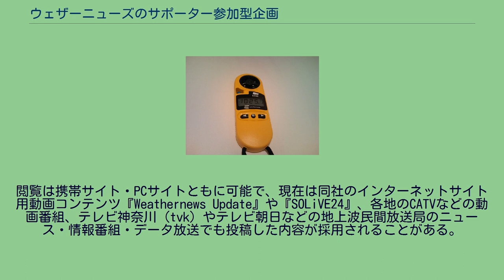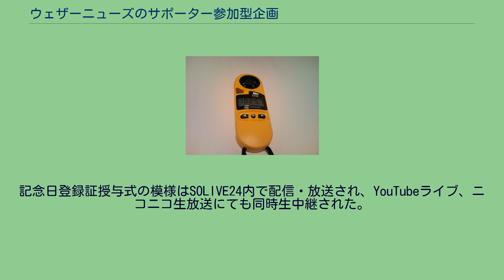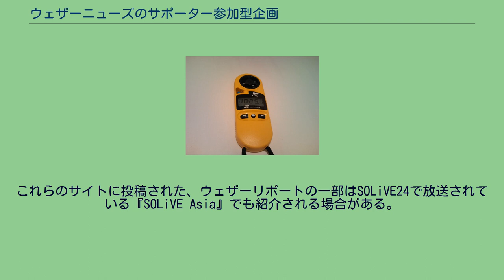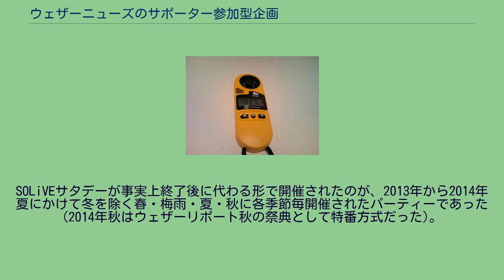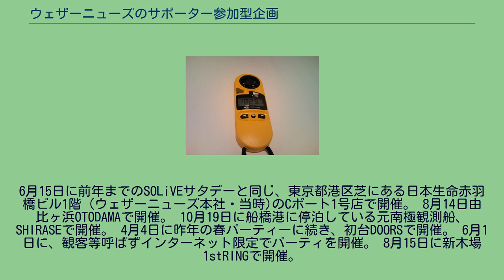ウェザーニューズのサポーター参加型企画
ウェザーニューズ 」 ウェザーニューズのサポーター参加型企画 ウェザーニューズのサポーター参加型企画（ウェザーニューズのサポーターさんかがたきかく）とは、株式会社ウェザーニューズの提供するコンテンツサービスにウェザーニュース会員が参加し、天気予報などの改善に役立てていく企画の事。
2000ポイントで贈呈される持ち運び可能な観測機(現在は配布終了・新型へ移行) 2005年11月1日からサービス開始。
有料のウェザーニュース会員（約160万人）は、申し込むことでウェザーリポーターになる権利を有する。
リポーター申込者は310,000人を数える（2011年6月17日現在）。
ウェザーリポーターは、現在の天気や雲の様子、自然現象、気温・湿度・気圧などの“見たまま”をウェザーニューズ社の携帯サイト（ウィルコムを除く）またはAndroid・iPhone・iPod touch用天気予報アプリ「ウェザーニュース タッチ」から投稿できる。
写真または動画を添付することも可能。
投稿は原則として一人一日三通までとなっているが、異常気象時には時間や地域を区切って投稿数の制限を解除し、リポーターからの情報を逐次送信できるよう対応する場合もあり、その際には24時間生放送『SOLiVE24』の放送中に「（対象地域）では三通制限を解除しています」の告知が随時なされる。
閲覧は携帯サイト・PCサイトともに可能で、現在は同社のインターネットサイト用動画コンテンツ『Weathernews Update』や『SOLiVE24』、各地のCATVなどの動画番組、テレビ神奈川 (tvk) やテレビ朝日などの地上波民間放送局のニュース・情報番組・データ放送でも投稿した内容が採用されることがある。
投稿回数等に応じ下記の特典が用意されている。
2005年の雨プロジェクト終了まで、梅雨時期などに断続的に行っていたレポート募集を、同年11月1日より毎日募集の常時実施企画へと移行。
2009年現在、全国で天候に障害のない日で、1日平均3,000通のリポートが投稿されており、2009年1年間に寄せられたレポートは925,000通、2010年1月31日には累計レポート数が200万通に達した。
また、平成21年台風第18号が日本列島を縦断した2009年10月7日・8日には、2日間で24,400通のリポートが寄せられ、ウェザーニューズでは現地からの実況中継を希望するウェザーレポーター約1,000人に放送機材などを提供したほか、両日は非会員からも特設電話でリポートを受付し、約200本の電話が寄せられた。
また、2010年4月27日よりウェザーリポートの制度がリニューアルし、以前は仲間のリポートへは「追記&共感」の機能しかなかったが、リニューアル後は「お気に入り」機能が追加される。
また、お互いにお気に入り登録したリポーター同士が「質問」できるようになる機能も追加されるなど仲間とのコミュニケーションがさらに取れるようになった。
なお、この制度はリニューアル後にウェザーリポーターへのアンケート調査を実施し、要望が多かった部分の再変更を2010年5月11日に実施している。
2010年8月10日頃から26日にかけて、携帯電話事業者のフィルタリング規制サービスにより、一時的に一部の携帯電話において、ウェザーリポートが閲覧・投稿できなくなる事態が発生した（詳しくはウェザーニューズ#フィルタリング規制を参照）。
2010年9月30日からグローバルリポートのカテゴリを新設し、海外からのウェザーリポートも投稿できるようになった。
ただし、海外からの画像投稿（送信）は高額の通信料金が課せられる恐れがあるため、ウェザーニューズでは海外パケット定額制度利用を推奨している。
2010年11月1日にウェザーニューズのPCサイトで「ウェザーリポートCh.」を開設し、全国各地からのウェザーリポートを閲覧できるようになった。
また、ウェザーニュースのトップページがこれまでの「天気予報Ch.」から「ウェザーリポートCh.」に変更になった。
2012年7月29日には、ウェザーリポートの送信が無料化された。
これは、2011年3月11日に起きた東北地方太平洋沖地震を踏まえての実施である。
また、1日3通までの3通制限が廃止された。
これに伴い、同社の「ウェザーニュース タッチ」もバージョンアップした。
2014年、ウェザーリポートのサービス開始9周年となった11月1日には、日本記念日協会より｢ウェザーリポーターの日｣との認定...